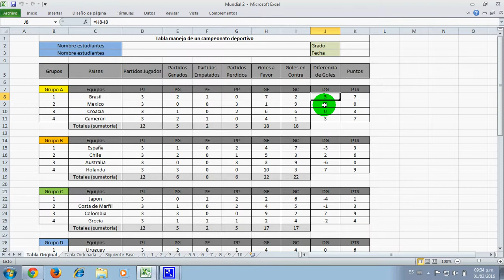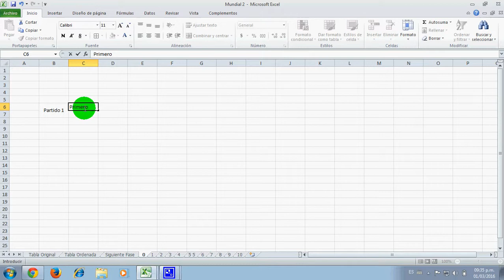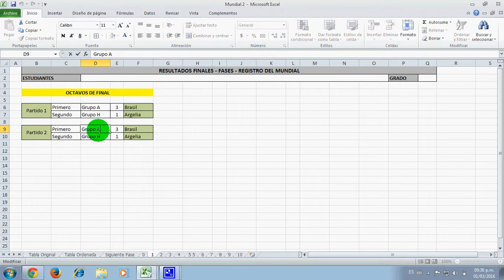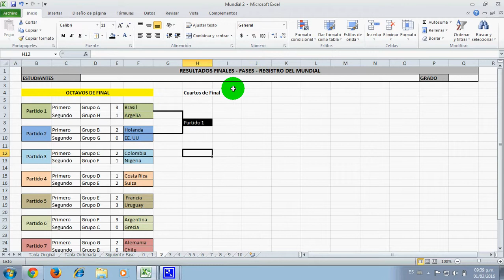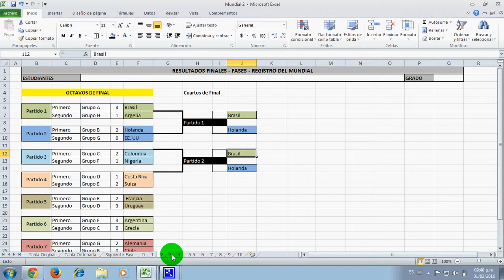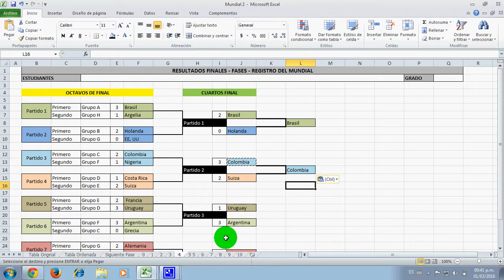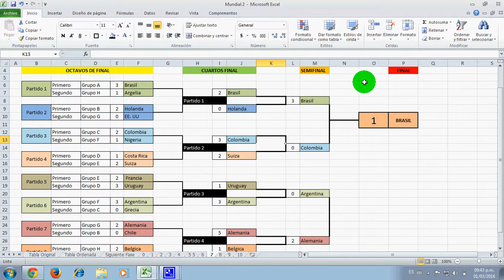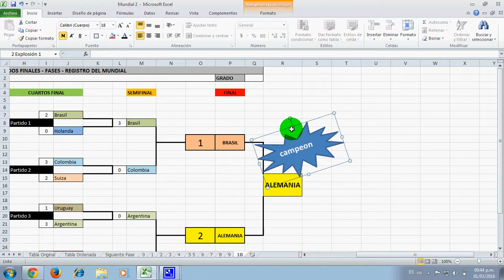Jose María Bernal